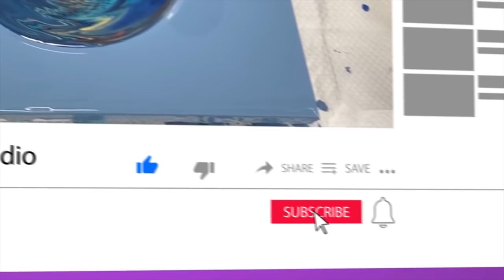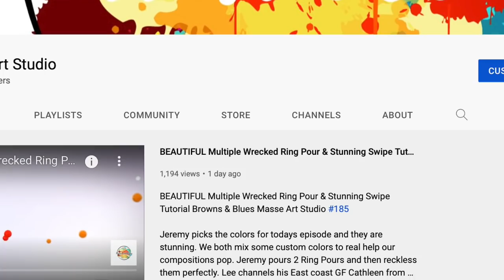*NEW* Technique - Triple Kissing Straight Acrylic Paint Pour + NEW Merch Masse Art Studios #186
Come and see a BRAND NEW take on a current technique that has amazing results. It's the TRIPLE kissing cup pour. Pouring straight onto the canvas with the streams from 3 cups kissing to create a wonderful design. Jeremy pours from a split cup onto the Lazy Debra and gets some really fabulous results. Its a technique that he has tried before and this time he nails it.

Have you seen The 'Leaky Cup'?? All you need to do to get your hands on one of The 'Leaky Cups' is and you will be able to purchase directly from the site for $24.95 which includes postage within the US and handling too!

The 'Leaky Cup' is now available to ship to Canada. The cost of the Cup will be $40 and all you need to do is click the

These 'Leaky Cups are only available in the US & Canada currently and we will notify you if this changes at any point in the future.

The colors we use today  - USE code CFDG when checking out at BLICK for free shipping on orders of $45 or more!!

Masse Art Studio is a member of the Decoart &  Blick Affiliate program. As a DecoArt & Blick Associate I earn from qualifying purchases.